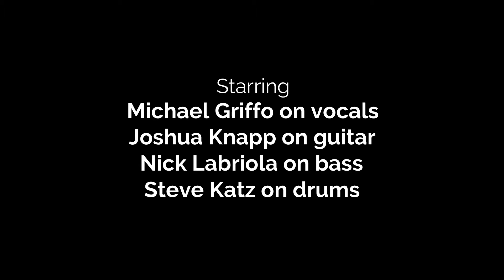All along the watchtower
Michael Griffo on vocals and guitar
Joshua Knapp on guitar
Nick Labriola on bass and Steven Katz on drums